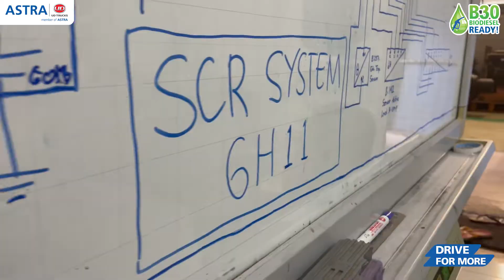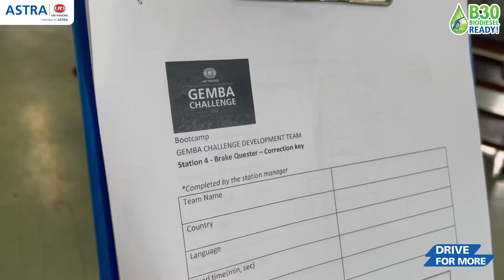Keciwis Team Ready For Gemba Challenge Global 2022